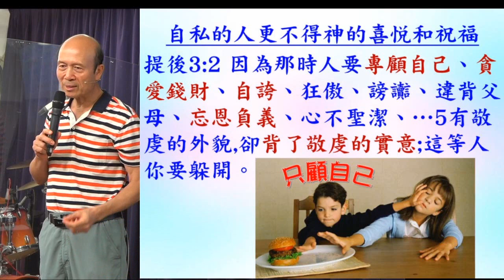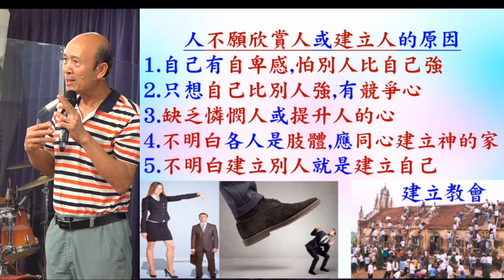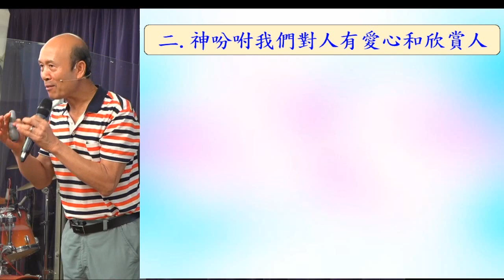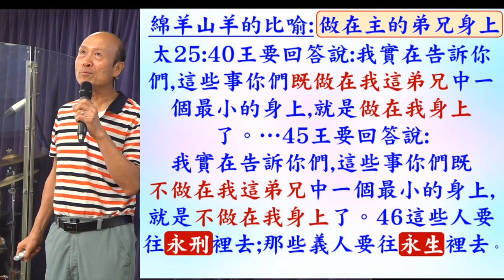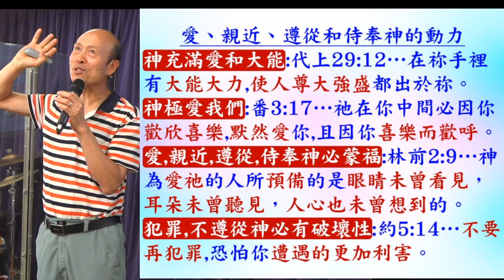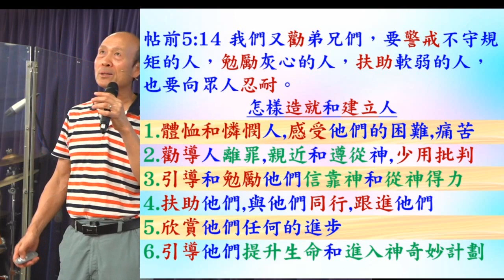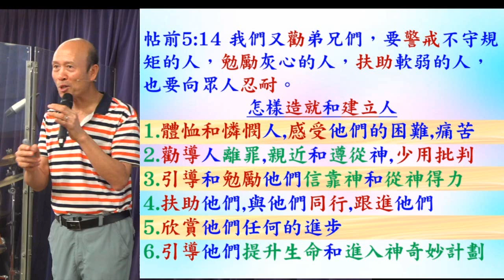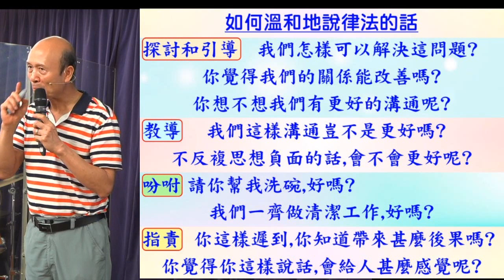對人有愛心,欣賞和建立人 - 2023.06.18 葉牧師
對人有愛心,欣賞和建立人

1. 與主的關係：怎樣建立與主相愛的關係，怎樣從主的愛得力，怎樣深信神的供應和計劃。
2. 處理生命：怎樣不被人、罪、負面思想情緒和潛意識、婚姻和生活的問題、和侍奉的問題影響。
3. 進入不同層次的侍奉：侍奉可以由簡單的生活見證，到建立別人的靈命，或進入策略性的侍奉。

《輕鬆得勝》的特色：
1. 一目了然：簡單知道怎樣處理和發揮生命。
2. 有實際可行的方法：我和很多人曾20年實際地應用。
3. 可以輕鬆喜樂地得勝：可以在恩典中輕鬆喜樂地處理任何問題，不需要在壓力下成長。因為耶穌的軛是容易的，而神喜悅我們任何真心的努力。
4. 活出《輕鬆得勝》並不太難：處理和發揮生命並不是遙不可及。
請肯定戶口名字是：Global Fire Missions Ministries Limited.